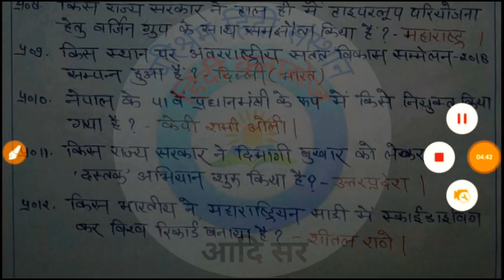करंट अफेयर्स/Current affairs 2018 Volume-7 Rpsc first Grade,kvs,dsssb by Aadi sir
Net
Set
kvs
Dsssb
ssc gd
patwari
RTET
ctet
uptet
htet
daily current
डेली करंट
all exam exam
next time